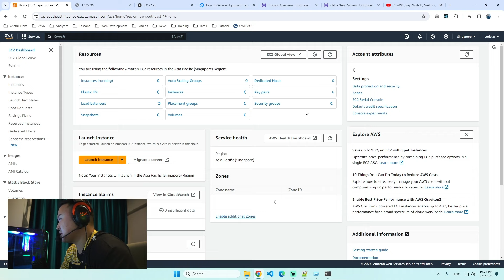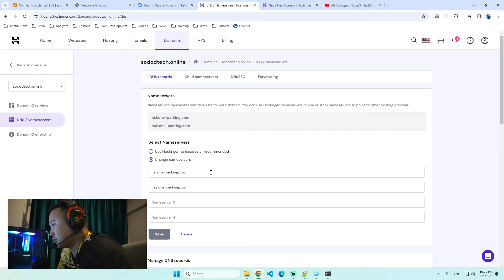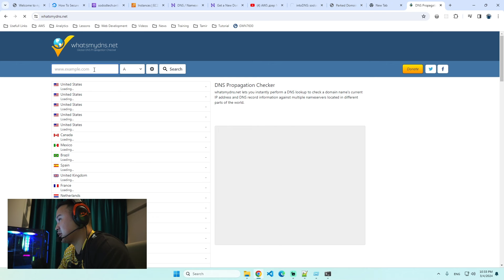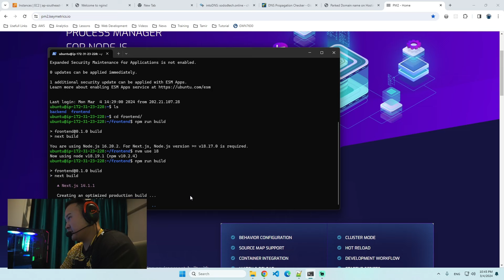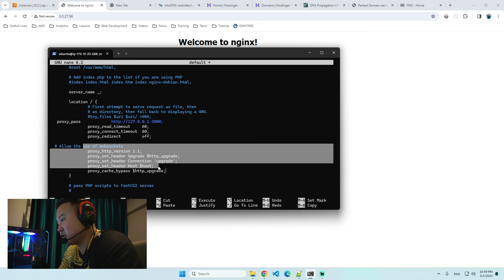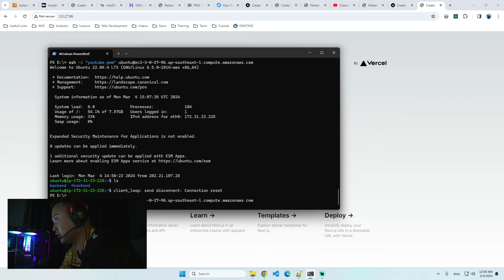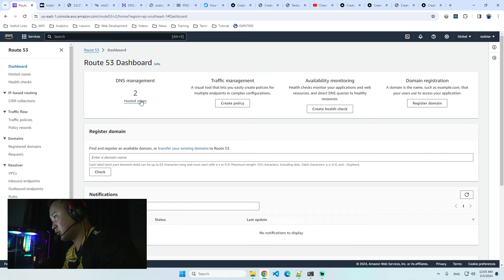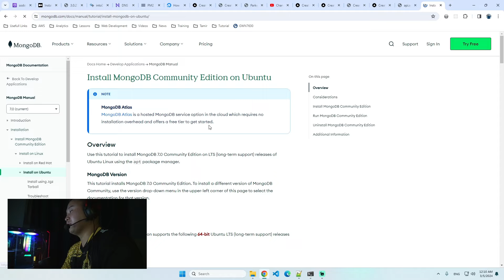AWS EC2 дээр домайн хаяг холбох, Route 53, Certbot SSL, Nginx Configuration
Бичлэгтэйгээ хамт байсанд баярлалаа